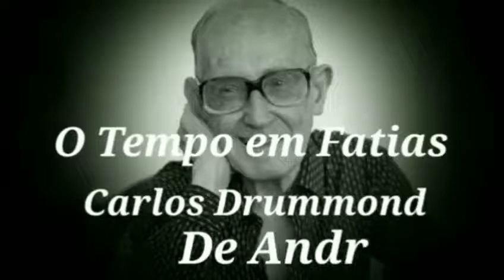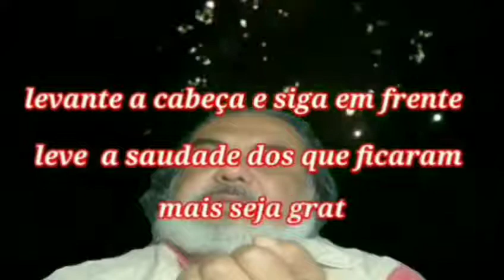Artur Oliveira: ' O tempo em fatias de Carlos Drummond de Andrade.'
O poeta Artur Oliveira Declama O tempo em Fatias de Carlos Drummond de Andrade, propondo reflexão ao público. É necessário termos auto estima para encarar as futuras adversidades da vida. o segredo do sucesso estar na forma com a qual encaramos os problemas da vida. feliz 2021.